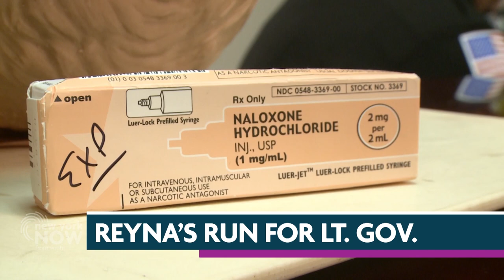Diana Reyna, Candidate for Lieutenant Governor | New York NOW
Diana Reyna, a Democrat, is running to be her party's nominee for lieutenant governor this year. We speak with her about what she would do if she's elected.